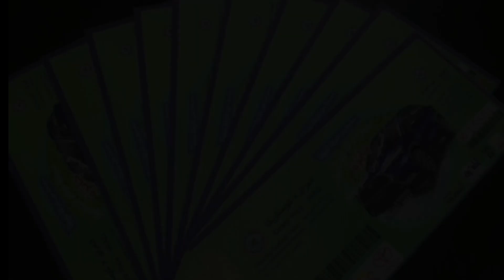عاجل🔥خيسوس كاساس يبدي إعجابه ب زيدان إقبال وزيد تحسين توقيت المباراة 🔥مصطفى كريم ينتقد احمد ياسين😱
A._nos7
الفيديوهات السابقة🔥